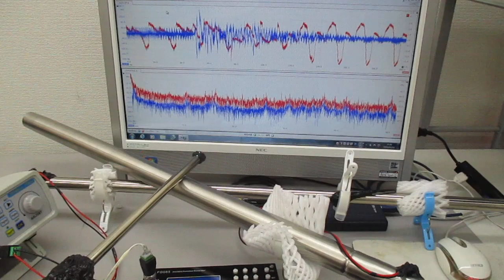超音波振動の相互作用（共振・非線形現象）を発振制御する実験（超音波システム研究所）